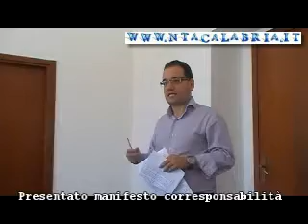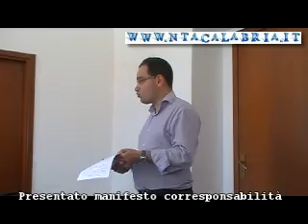Condofuri (Rc), incontro commissari-comunità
Proficuo incontro tra i commissari prefettizi del comune di Condofuri e la cittadinanza che si vuole ribellare al grave episodio intimidatorio che ha visto ignoti indirizzare due pallottole calibro 12 nei confronti degli invitati del Prefetto.